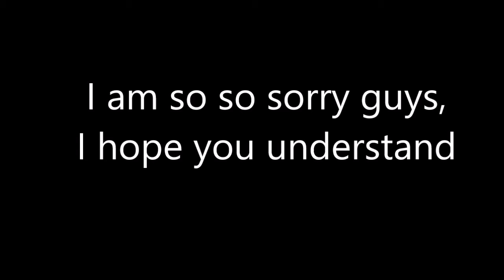Injury Hiatus ~ No art for 6 Weeks